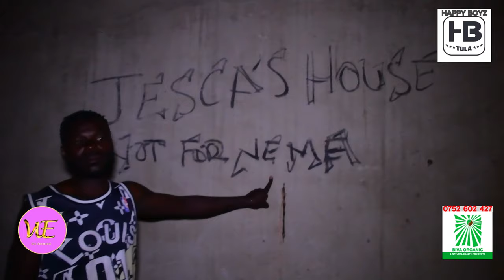Entiisa😭 Okubonabona Bulikiro Abantu Abasula Mu Lubigi Embeera Ekabya Abasula Mu Mpewo😭